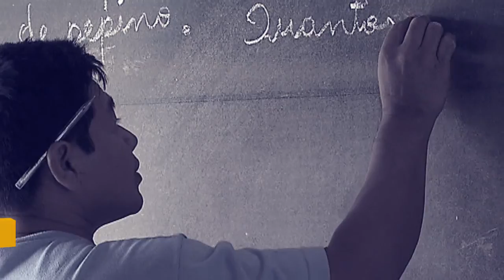Ministro Dyogo Oliveira fala sobre a Reforma da Previdência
Por Dentro do Governo - 23/01/18: Nesta pílula, o Ministro do Planejamento, Dyogo Oliveira, fala sobre a importância da aprovação da Reforma da Previdência